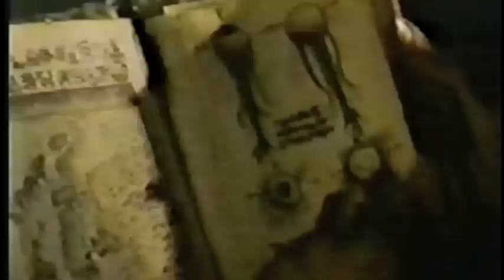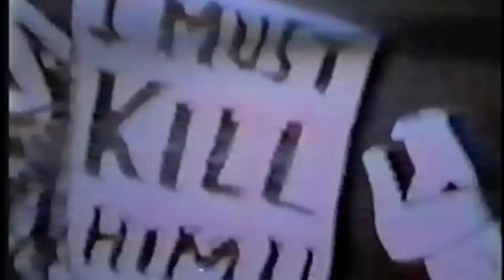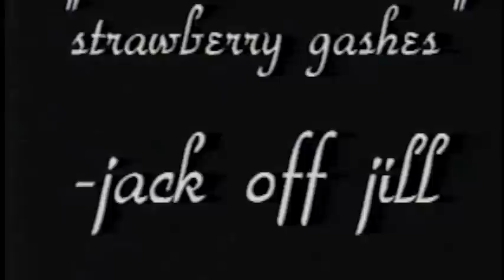Jack Off Jill - Strawberry Gashes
In the year 2002, an angsty seventeen year old was given a video production assignment at Avon High School.
 I am so happy to finally be making this available!!! Let's all cut ourselves!!